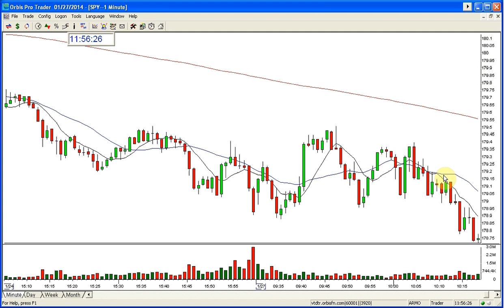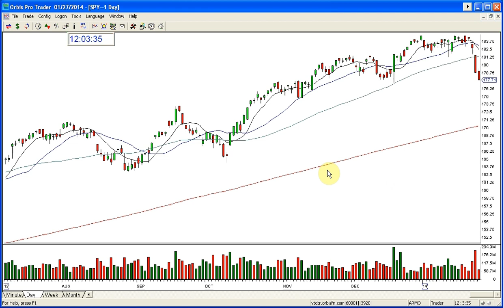SPY MARKET REVIEW 1 27 2014